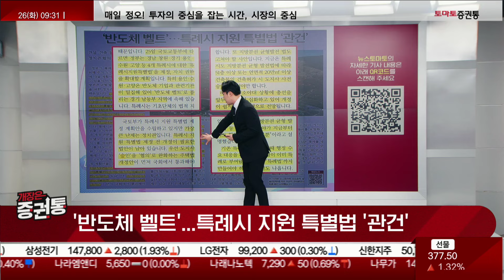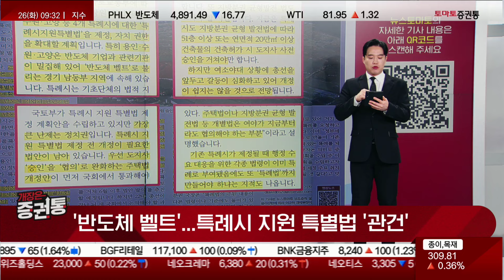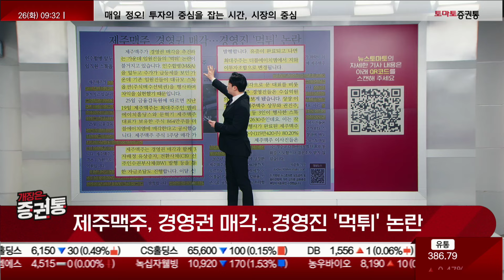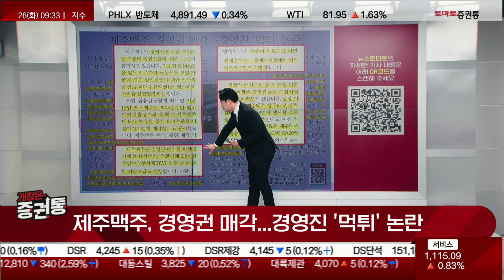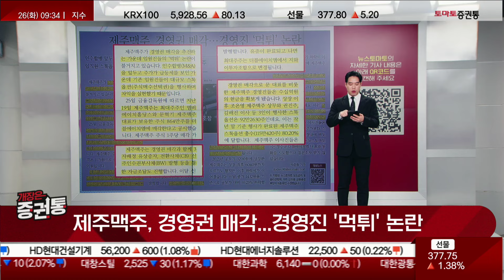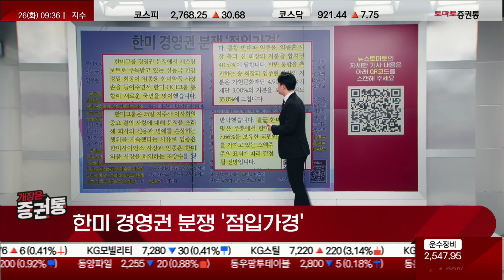핫 한 '반도체 벨트'...특례시 지원 특별법 '관건' 가장 큰 난제는 정치권?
뉴스토마토
캐스터 : 유창호
- '반도체 벨트'...특례시 지원 특별법 '관건'
- 제주맥주, 경영권 매각...경영진 '먹튀' 논란
- 한미 경영권 분쟁 '점입가경'

- 이슈 정리
- 테마 분석
- 종목 분석

- 개장 시황
- 급등주 분석